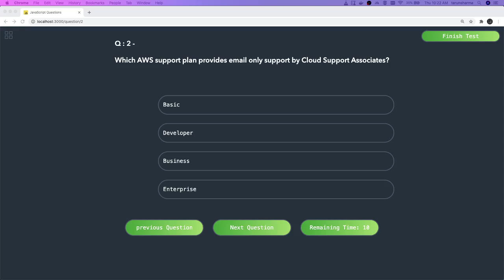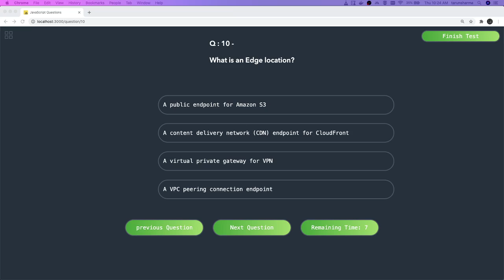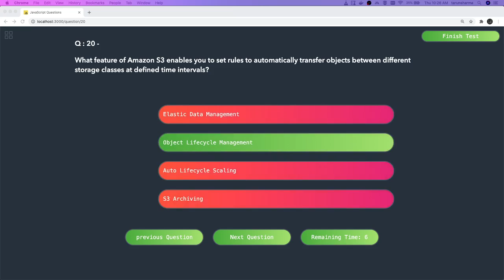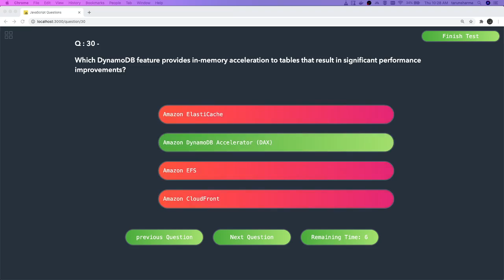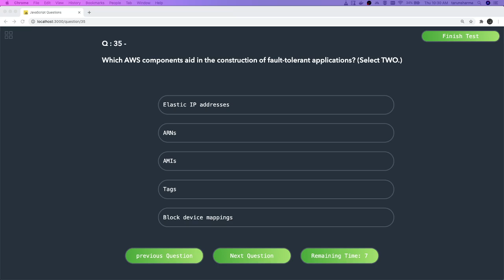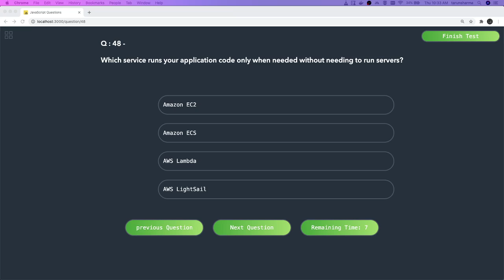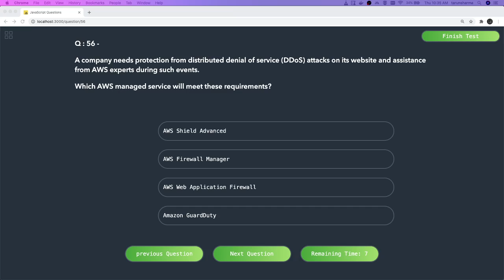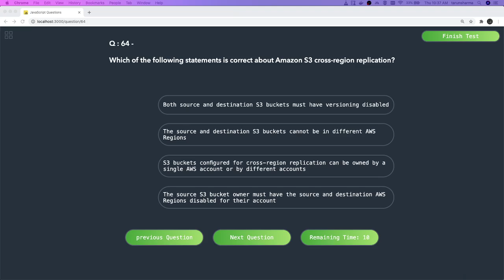AWS Practitioner Exam Mock #03